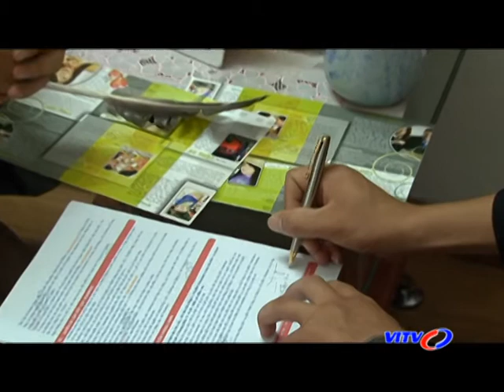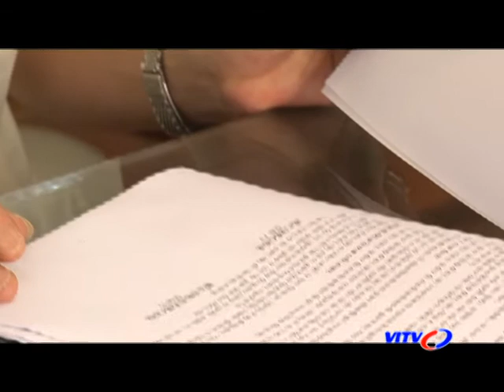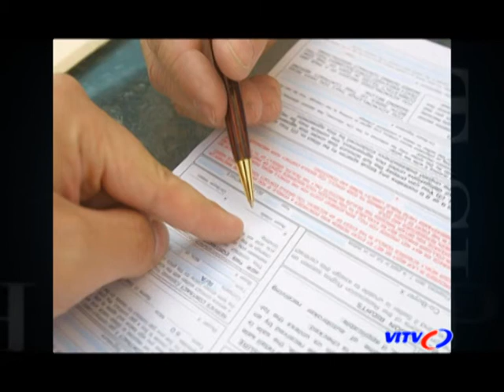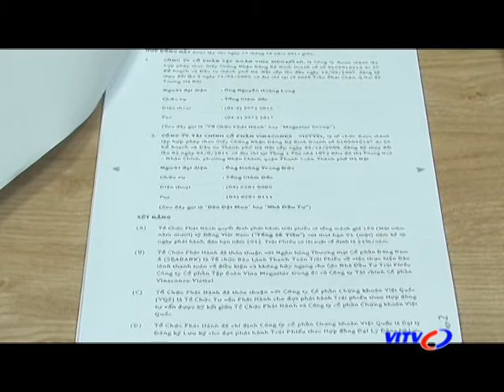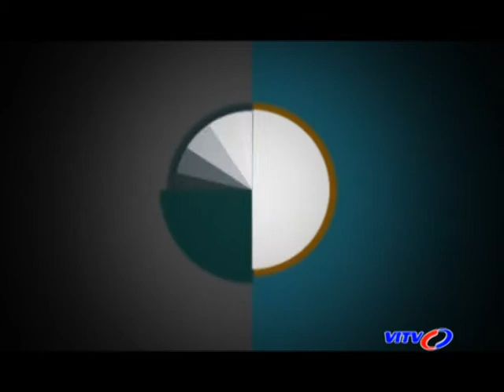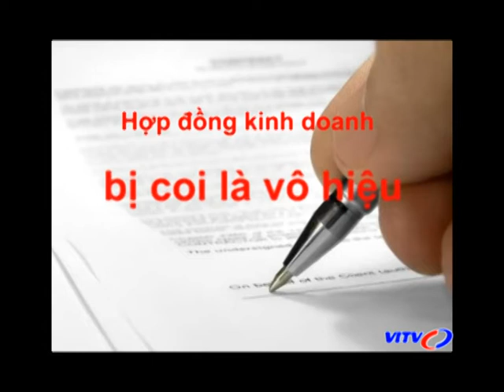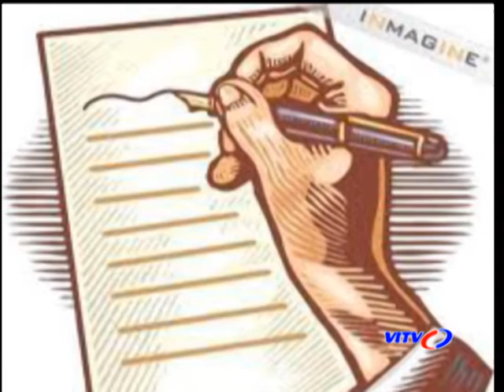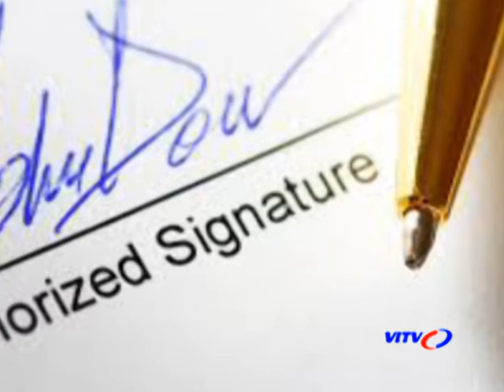Hợp đồng thương mại theo quy định của pháp luật Việt Nam.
Trong chương trình Luật sư doanh nghiệp của Kênh truyền hình kinh tế tai chính VITV, Luật sư Nguyễn Thanh Hà, giám đốc công ty Luật S&B Law, cùng với các chuyên gia đã trao đổi về chế định hợp đồng thương mại theo quy định của pháp luật Việt Nam.
Chúng tôi trân trọng giới thiệu nội dung bài phỏng vấn.